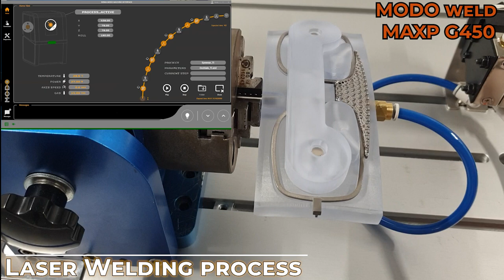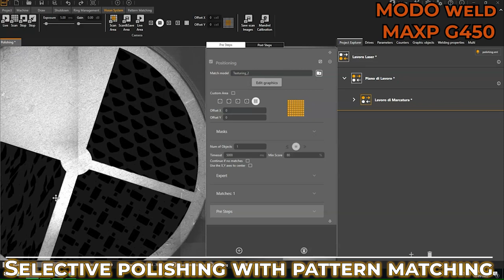Modo - A new concept of modularity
Modo, Universal systems for laser processes.

Find out how SISMA can revolutionize the way you produce: the MODO system offers an unprecedented range of configuration and is customizable according to specific needs.